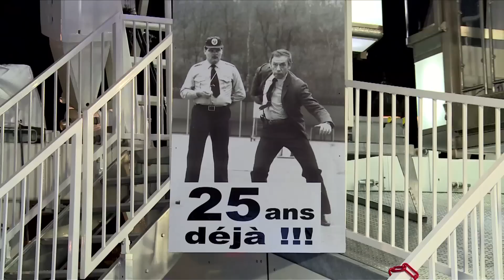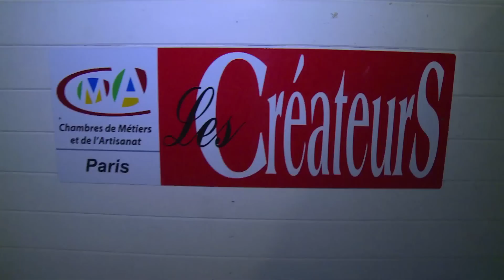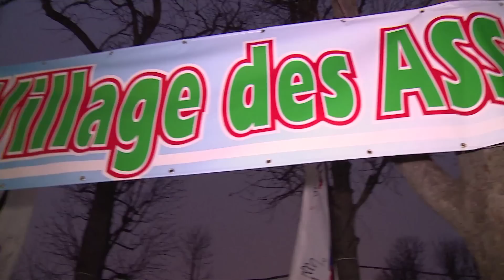Paris les villages de Noël 2016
Découvrez l''édition 2016 du marché de Noël des Champs-Elysées!